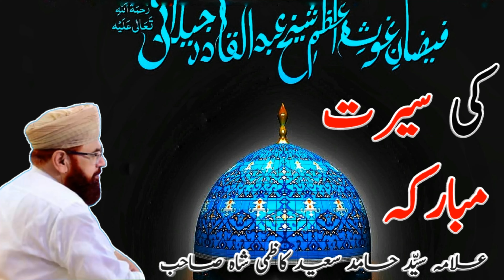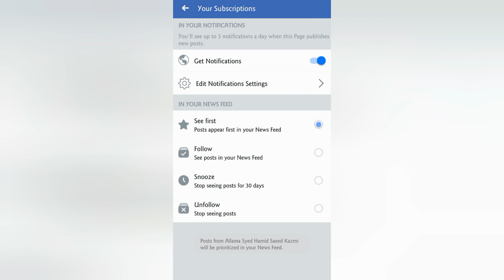Huzoor Syedina Shaikh Abdul Qadir Jilani R.A Ki Seerat©AllamaSyedHamidSaeedKazmi|New Bayan 2019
Huzoor Syedina Shaikh Abdul Qadir Jilani R.A Ki Seerat© Allama Syed Hamid Saeed Kazmi Official | New Bayan 2019